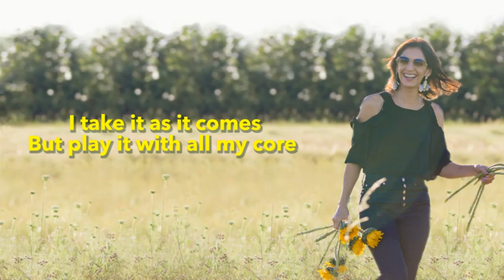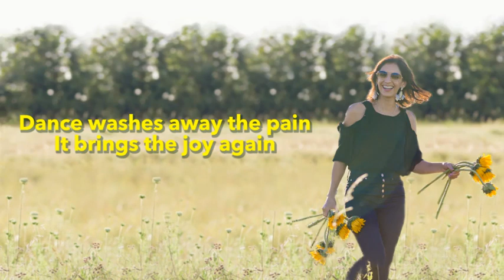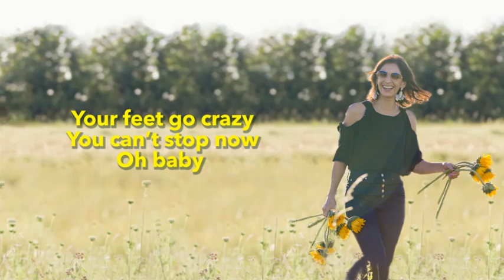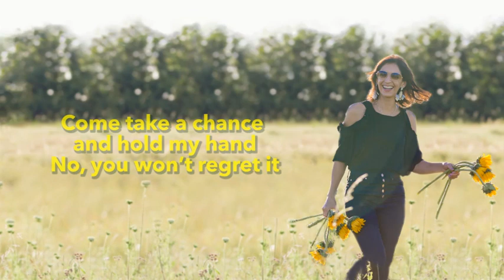Mariana - Feet Go Crazy (lyric video)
Check out my single "Feet Go Crazy", it is part of my new album Instantanea.